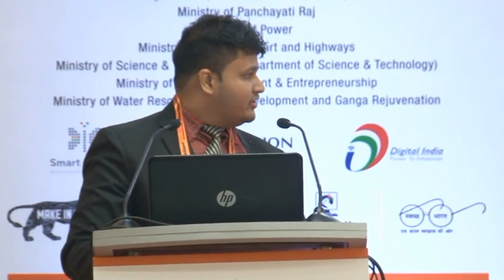4th Smart Cities India 2018: Solar - Financing RE Projects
De-risking utility-scale renewables financing and enhancing access to finance for underserved segments

Moderator: Mr. Shantanu Jaiswal, Head of India Research, Bloomberg New Energy Finance, India

Special Address: Mrs. Rajasree Ray, Economic Advisor, Department of Economic Affairs, Ministry of Finance, Govt. of India

Industry Presentation: Mr. Vikas Bansal, Executive Vice President, Corporate Finance, Infrastruture Banking, Yes Bank, India

Speakers:
- Dr. Ashok Haldia, MD & CEO, PTC India Financial Services Ltd., India
- Dr. Donal Cannon, Head- Regional Representation, European Investment Bank, Delegation of the European Union to India
-Mr. Sujoy Ghosh, Country Head – India, First Solar Power India Pvt. Ltd., India
-Mr. Ronald Sastrawan, Sr. Risk Analyst, Munich Re, Hong Kong
-Mr Manu Aggarwal, Programme Associate, Council on Energy, Environment and Water, India